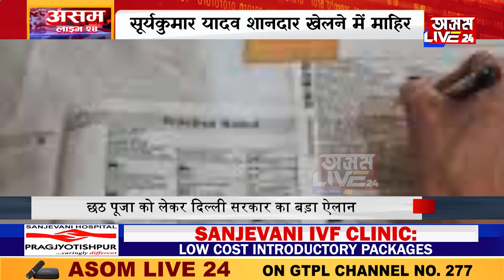हिमाचल में किसकी सरकार? 12 नवंबर को चुनाव